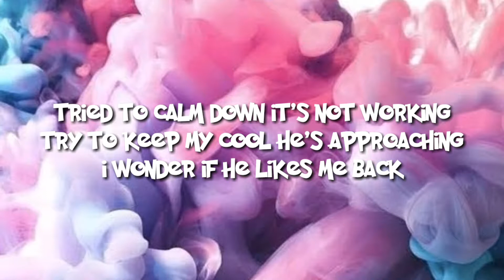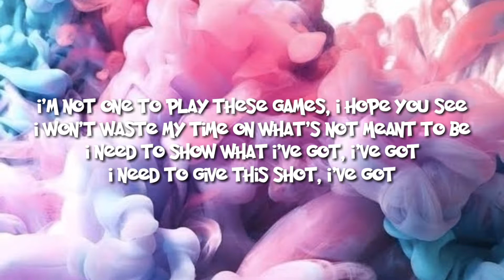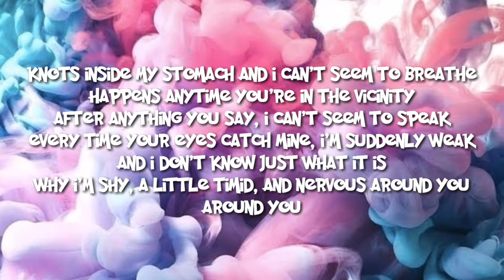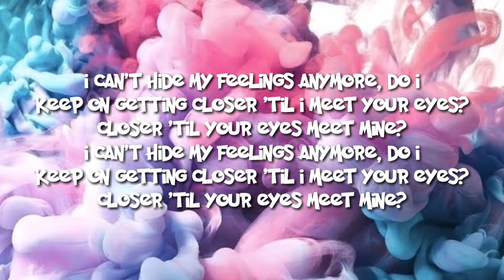Knots - Moira dela Torre, Niema | Lyrics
How's my hair look?
Is it messy?
Can she tell that I'm not ready?
Is it too late for me to turn back?

Tried to calm down it's not working
Try to keep my cool he's approaching
I wonder if he likes me back

I'm not one to play these games, I hope you see
I won't waste my time on what's not meant to be
I need to show what I've got, I've got
I need to give this shot, I've got

Knots inside my stomach and I can't seem to breathe
Happens anytime you're in the vicinity
After anything you say, I can't seem to speak
Every time your eyes catch mine, I'm suddenly weak
And I don't know just what it is
Why I'm shy, a little timid, and nervous around you
Around you

What am I doing? Abort the mission
Did I just ruin my first impression
I'm crashing and I'm burning now
I'm on lockdown pretend I'm typing
Can he tell my phone's not working
Wonder what he thinks of me now

Around you

Around you

I can't hide my feelings anymore, do I
Keep on getting closer 'til I meet your eyes?
Closer 'til your eyes meet mine?

Around you

Thankyou!